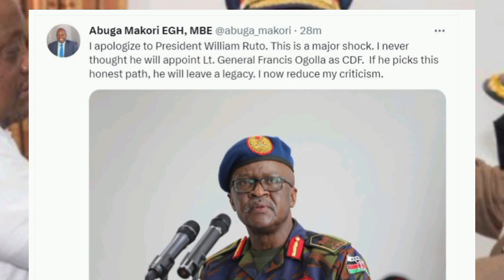RUTO APPOINTS RAILA SUPPORTER GEN FRANCIS OGOLLA AS CHIEF OF DEFENCE FORCES | AZIMIO LIVE RAILA LIVE